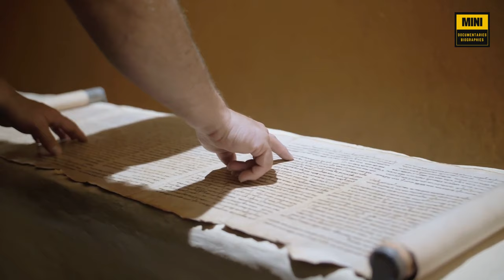KHUFU: Pharaoh of Ancient Egypt - Man Behind Giza Pyramid (Documentary) - Part 1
This Video is Part 1 of the Documentary.

🔺 Welcome to "Pharaoh Khufu Unveiled," a documentary that takes you on a captivating journey through ancient Egypt to unravel the complex life of Pharaoh Khufu, the visionary behind the Great Pyramid of Giza.

📜 From his early years and rise to power to his military exploits and cultural impact, this feature-length documentary delves into the archives of history and the latest archaeological findings to paint a multi-dimensional portrait of one of ancient Egypt's most enigmatic rulers.

🎥 Chapters Part 1:

• The Dynasty and Early Life
• Ascending to Power
• The Man and His Court
• Khufu as a Ruler
• Military Exploits
• Cultural and Religious Impact

 Chapters Part 2 (Not created yet):

• Family Life and Succession
• The Pyramid: A Brief Aside
• Foreign Relations
• Myths and Legends
• The Man Through the Eyes of His People
• The Death of a Pharaoh
• Conclusion

📘 For those who want to explore more, we have curated a list of additional resources, books, and documentaries in the final chapter.
✨ A Special Thanks to all the Egyptologists, historians, archaeologists, and researchers who have made this documentary possible.
Your engagement helps us to create better content for you.